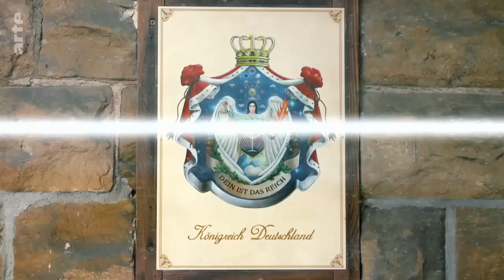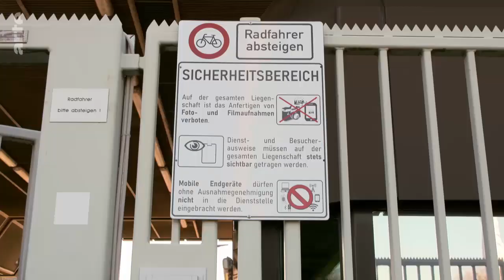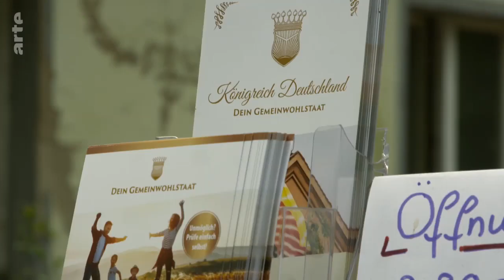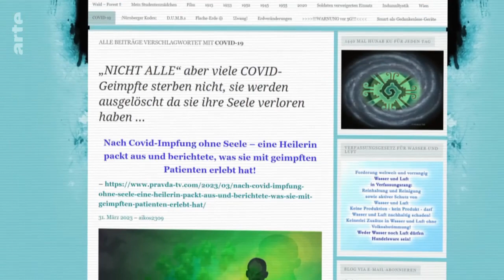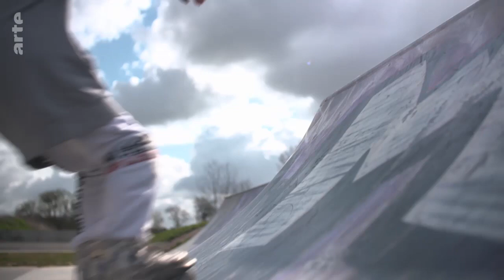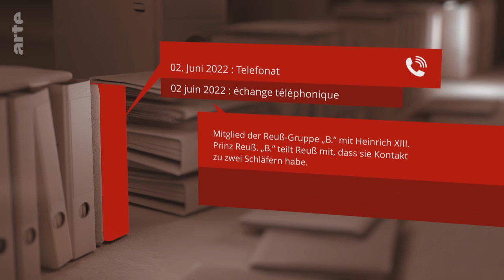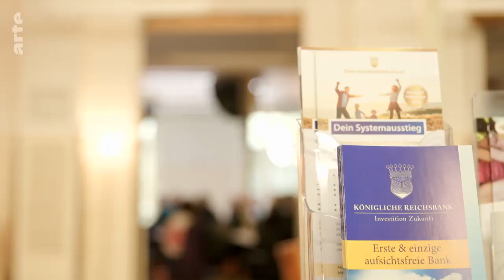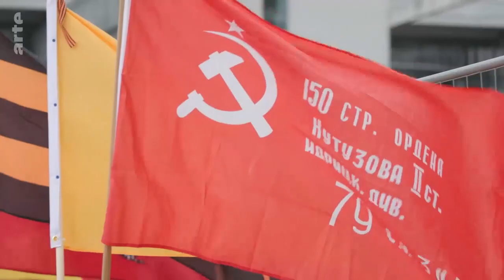Les citoyens du Reich - Au coeur de l’extrême droite allemande Documentaire (2023)